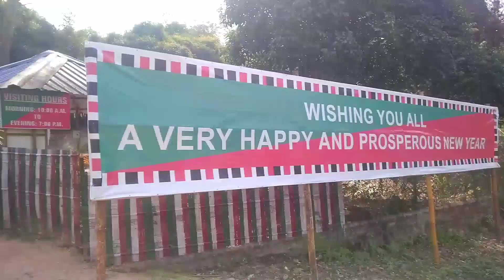diphu reciation park ll Karbianglog ll assam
reciation park// diphu// assam